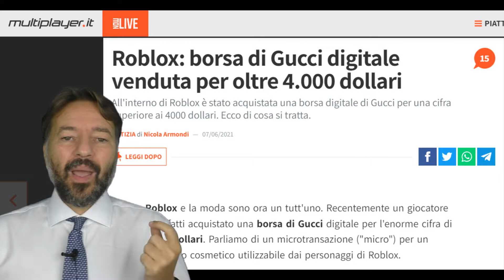Perché nel Metaverso la borsa virtuale di Gucci vale più di quella reale?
Qualche mese fa lessi questa notizia riguardo il Metaverso "Roblox: borsa di Gucci digitale venduta per oltre 4.000 dollari. [...] Bisogna anche notare che la reale borsa Gucci Queen Bee Dionysus costa "solo" 3.400 dollari. La versione digitale è costata quindi di più".
Allora mi sono chiesto: perché un bene digitale, non tangibile, può costare più della controparte reale? Nel video racconto tre motivi.